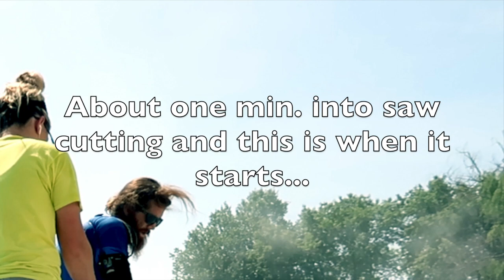CICADAS ATTACK US!! CRAZY!!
Every time we would start up the concrete saw they would come and start attacking us!  I think they think the concrete saw sounds like the queen! All I know is it was crazy!!! But when Travis eats the cicada oh my gosh!!!